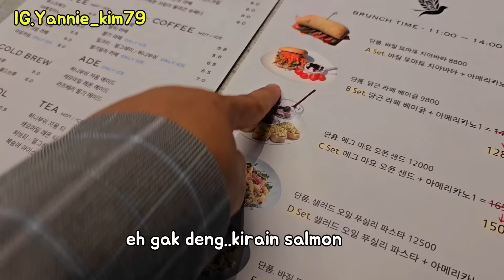Siapa Yang Kangen sama Tetangga Korea Aku?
Seoulmates Trip With Yannie Kim

Yannie Kim